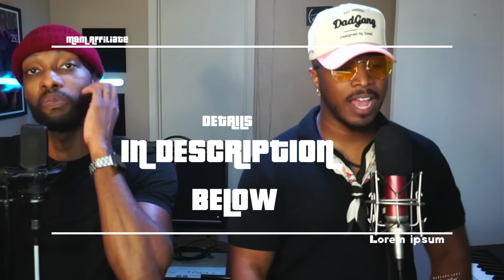XG - WOKE UP (Official Music Video) (REACTION) | Why are they like THIS!!